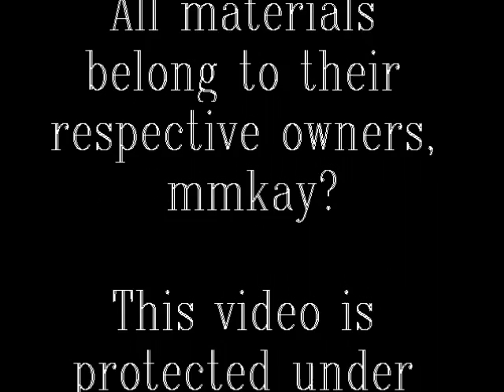Bon Jovi - Living On a Prayer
Photos taken at the 2003 Bounce Tour concert at the Kohl Center in Madison, WI. Sorry some of 'em are kinda fuzzy...I took some from my Facebook and some from my dad's flash drive.

PHOTOS:
Taken by my wonderful father at the concert he took me to! =D

Matsuda You Idiot Productions is comprised of me (InsaneJestress) and my roommate and computer wrangler, demondj02 We will be uploading this to both our channels.

The pics belong to my dad.

Bon Jovi belong to themselves.

Jon Bon Jovi belongs to me. (Just kidding. =P)

I am not attempting to negatively affect the market for Bon Jovi's music, or take proceeds from them, but rather to expand the fanbase and keep the pre-existing fanbase strong. Please don't sue meh.